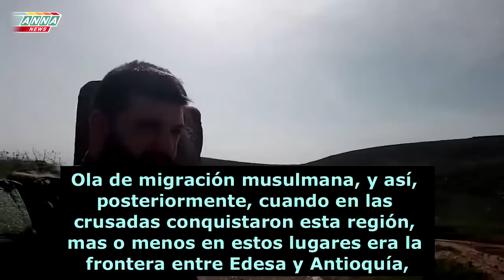Ain Dara Antes y Despues del Bombardeo - SIRIA Temple Ruins Ain Dara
Giant Footprints bombing at the Ain Dara Temple Ruins, Syria
Quieren borrar las huellas del pasado para que la gente no conozca su historia. A por ellos que son pocos y cobardes!!!
Todo lo que vemos o imaginamos no es más que un sueño dentro de un sueño, Edgar Allen Poe 33 grado Masón
DAJORIVISION